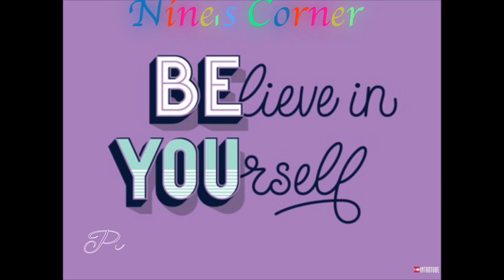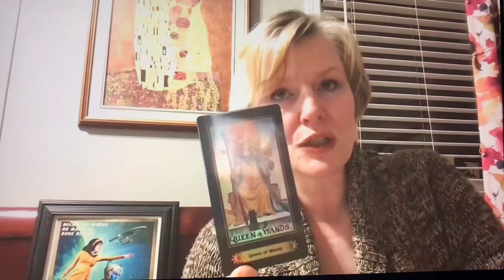Virus leaked? Mystery disease in NB, Andrew Giuliani and Chrissy T.